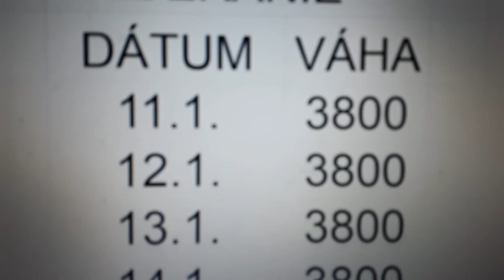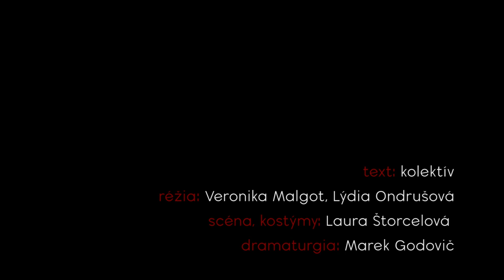Ľúbim ťa a dávaj si pozor / trailer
Autorská inscenácia o intímnych detailoch materstva, o nezvyčajnej kráse a skrytých pochybnostiach. O tom, aké vie byť materstvo mätúce a osamocujúce. O deťoch, ich otcoch, o rodičoch a rodičoch rodičov. Kde je hranica ženy, ktorá je matkou? Prečo je materstvo také zložité, keď trvá od počiatku? Bolo to tak vždy, alebo teraz len príliš veľa premýšľame? Štyri matky a ich izby. Bytové divadlo. Získalo Cenu bratislavského diváka na festivale Nová dráma 2019.

Text: kolektív autoriek. Réžia a dramaturgia: Veronika Malgot a Lýdia Ondrušová. Dramaturgická spolupráca: Marek Godovič. Námet, scénografia, kostýmy: Laura Štorcelová. Hudba: Gab. Účinkujú: Lenka Libjaková, Lýdia Ondrušová, Mirka Ábelová/ Michaela Fech, Veronika Malgot/ Libuša Bachratá, Gab. Foto: Juraj Zmatek
Pre divákov od 18 rokov.

Video: J. Bučka, M. Fulier

Vzniklo vďaka podpore z verejných zdrojov Fondom na podporu umenia.